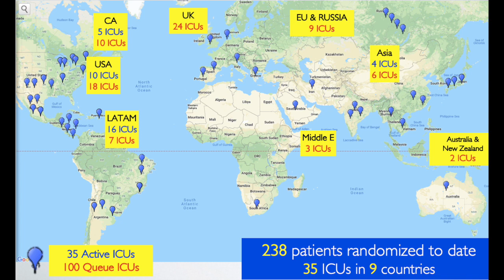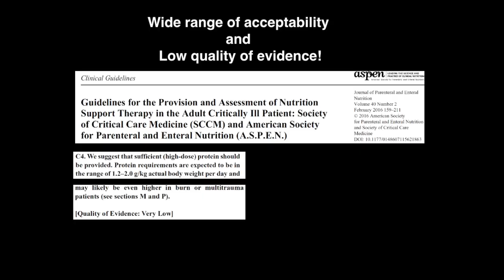The EFFORT Trial